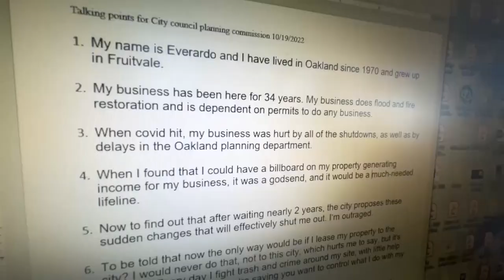Oakland Mayor: Councilmember Loren Taylor campaigns on holding crime 'perpetrators accountable'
With residents wary of a recent rise in violent crime, homelessness, and continuing struggles with blighted streets, Oakland is about to elect a new mayor.